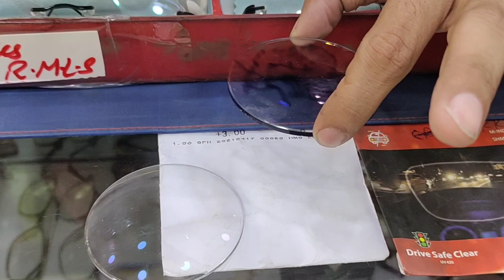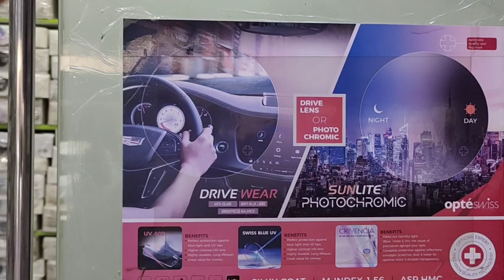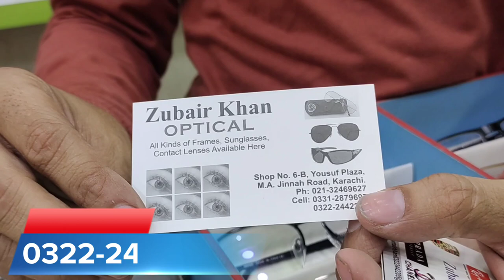Glasses wholesale market in Karachi |Specs Frame Wholesale| Sun Glasses wholesale Market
Shop Adress : 6-b Yousuf Plaza M.A Jinnah Road Boltan Market Karachi

Asslam o Alaikum Friends Today i Vist  Zubair khan Optical situated at boltan market karachi    and sharing the latest prices so video is very interesting and informative so if you are new to my channel don't forget to subscribe to my channel for more interesting and informative videos thanks.

wholesale sun glasses market